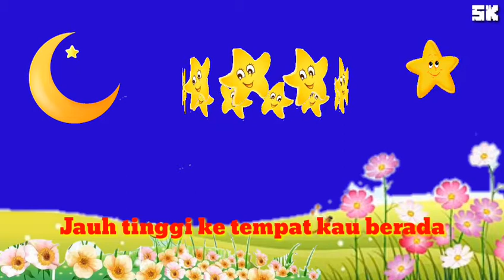INSTRUMEN / KARAOKE - LAGU ANAK "BINTANG KECIL"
Semoga instrumen lagu anak "Bintang Kecil" ini bisa bermanfaat bagi yang membutuhkan.